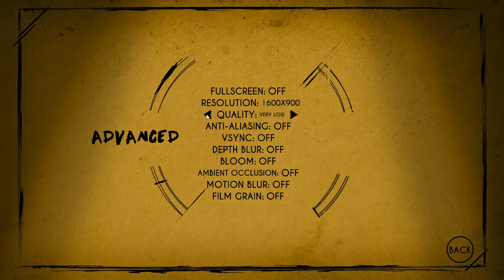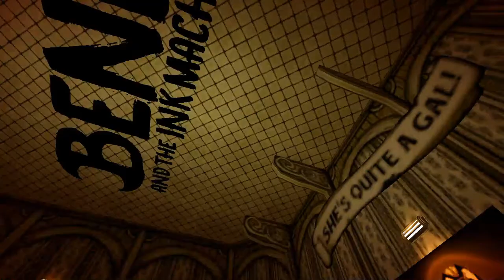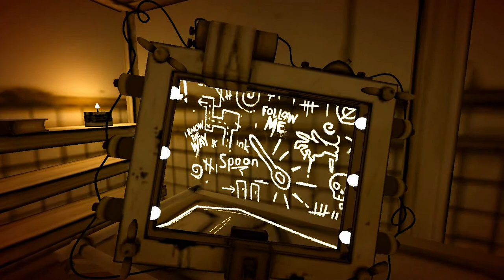Bendy and the Ink Machine Chapter 5 Part 1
2 years late, unfunny, and under edited, here it is!
Part 2 coming out in 25 years
First one was taken down because I forgot to add something.